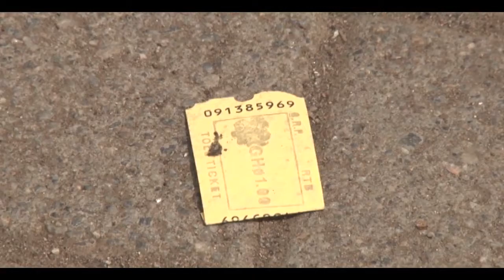NPP HENCHMEN CAUSING HAVOC IN THE NATION